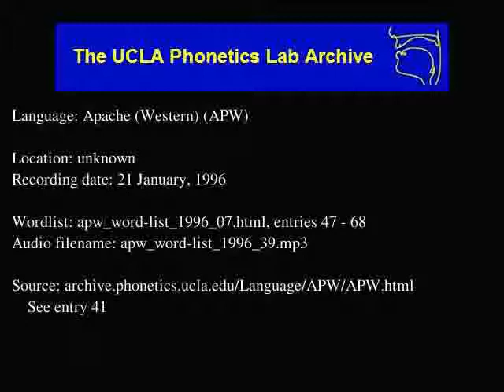Western Apache audio: apw_word-list_1996_39